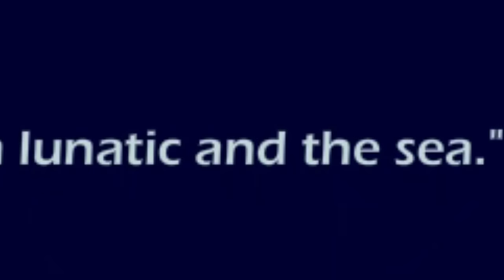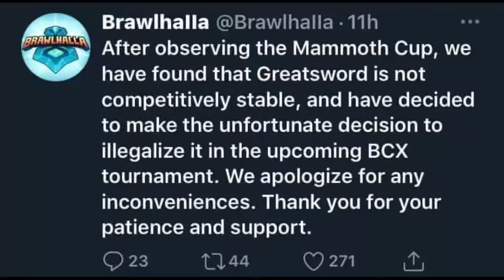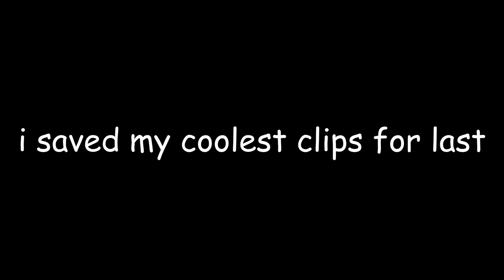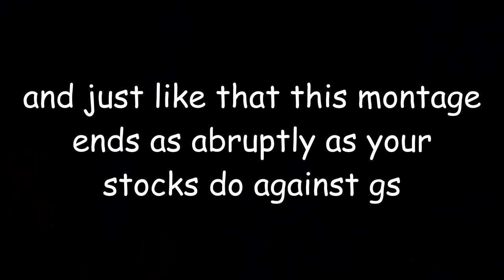mako takes literally 1000iq to use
After weeks in the making mako takes literally 1000iq to use is finally out. sorry for the delay! probably the most busted character in the game rn.